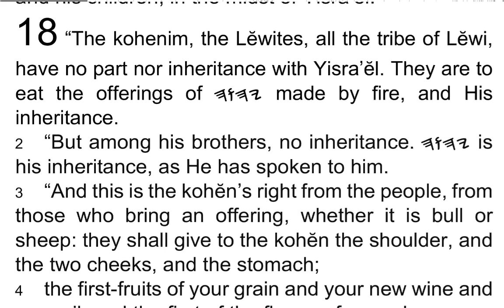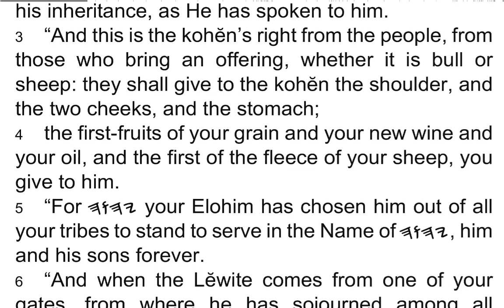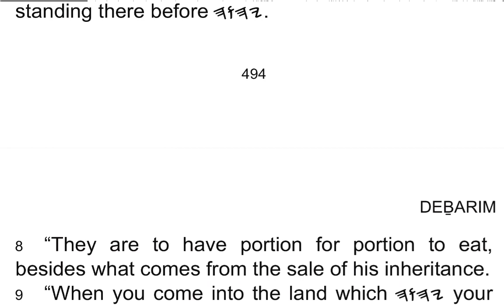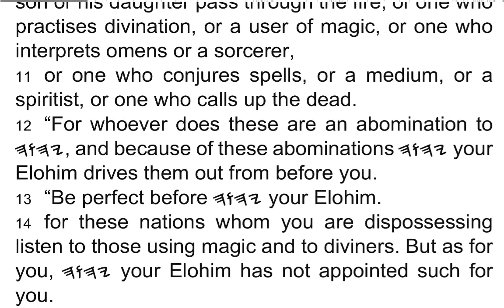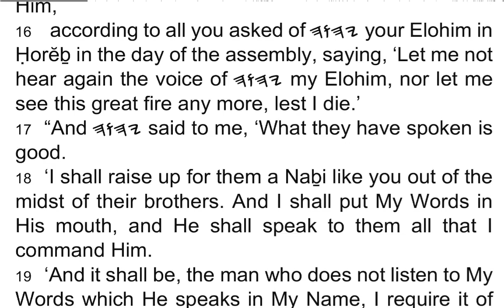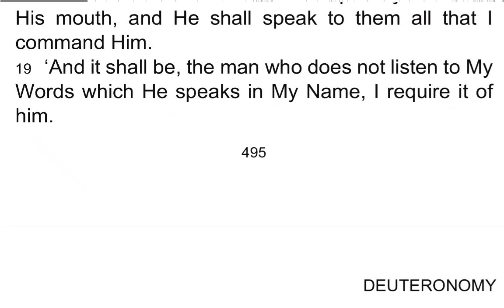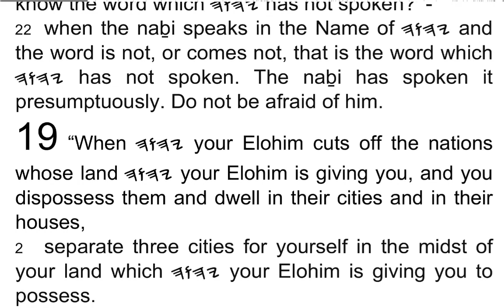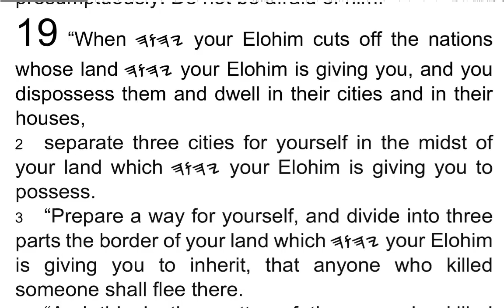DEḆARIM / Deuteronomy 18 - I Read My Scriptures! ❤️ 📖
1 “The kohenim, the Lĕwites, all the tribe of Lĕwi, have no part nor inheritance with Yisra’ĕl. They are to eat the offerings of 𐤉𐤄𐤅𐤄 made by fire, and His inheritance.

2 “But among his brothers, no inheritance. 𐤉𐤄𐤅𐤄 is his inheritance, as He has spoken to him.

3 “And this is the kohĕn’s right from the people, from those who bring an offering, whether it is bull or sheep: they shall give to the kohĕn the shoulder, and the two cheeks, and the stomach;

4 the first-fruits of your grain and your new wine and your oil, and the first of the fleece of your sheep, you give to him.

5 “For 𐤉𐤄𐤅𐤄 your Elohim has chosen him out of all your tribes to stand to serve in the Name of 𐤉𐤄𐤅𐤄, him and his sons forever.

6 “And when the Lĕwite comes from one of your gates, from where he has sojourned among all Yisra’ĕl, and shall come with all the desire of his being to the place 𐤉𐤄𐤅𐤄 which chooses,

7 then he shall serve in the Name of 𐤉𐤄𐤅𐤄 his Elohim, like all his brothers the Lĕwites, who are standing there before 𐤉𐤄𐤅𐤄.

8 “They are to have portion for portion to eat, besides what comes from the sale of his inheritance.

9 “When you come into the land which 𐤉𐤄𐤅𐤄 your Elohim is giving you, do not learn to do according to the abominations of those gentiles.

10 “Let no one be found among you who makes his son or his daughter pass through the fire, or one who practises divination, or a user of magic, or one who interprets omens or a sorcerer,

11 or one who conjures spells, or a medium, or a spiritist, or one who calls up the dead.

12 “For whoever does these are an abomination to 𐤉𐤄𐤅𐤄, and because of these abominations 𐤉𐤄𐤅𐤄 your Elohim drives them out from before you.

13 “Be perfect before 𐤉𐤄𐤅𐤄 your Elohim.

14 for these nations whom you are dispossessing listen to those using magic and to diviners. But as for you, 𐤉𐤄𐤅𐤄 your Elohim has not appointed such for you.

15 “𐤉𐤄𐤅𐤄 your Elohim shall raise up for you a Naḇi like me from your midst, from your brothers. Listen to Him,

16 according to all you asked of 𐤉𐤄𐤅𐤄 your Elohim in Ḥorĕḇ in the day of the assembly, saying, ‘Let me not hear again the voice of 𐤉𐤄𐤅𐤄 my Elohim, nor let me see this great fire any more, lest I die.’

17 “And 𐤉𐤄𐤅𐤄 said to me, ‘What they have spoken is good.

18 ‘I shall raise up for them a Naḇi like you out of the midst of their brothers. And I shall put My Words in His mouth, and He shall speak to them all that I command Him.

19 ‘And it shall be, the man who does not listen to My Words which He speaks in My Name, I require it of him.

20 ‘But the naḇi who presumes to speak a word in My Name, which I have not commanded him to speak, or who speaks in the name of other mighty ones, even that naḇi shall die.’

21 “And when you say in your heart, ‘How do we know the word which 𐤉𐤄𐤅𐤄 has not spoken?’ –

22 when the naḇi speaks in the Name of 𐤉𐤄𐤅𐤄 and the word is not, or comes not, that is the word which 𐤉𐤄𐤅𐤄 has not spoken. The naḇi has spoken it presumptuously. Do not be afraid of him.